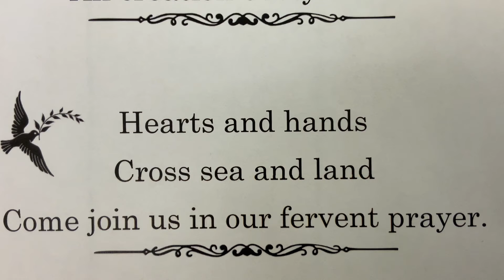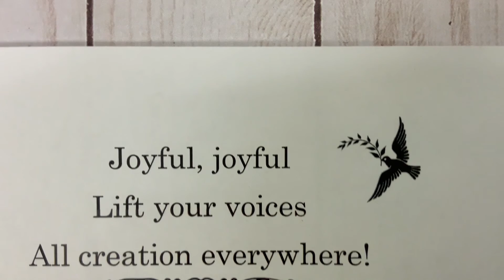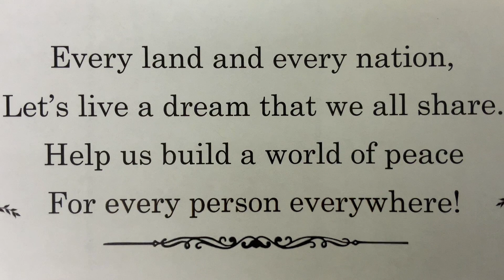SD43 Shared Remembrance Day Song Musical Accompaniment